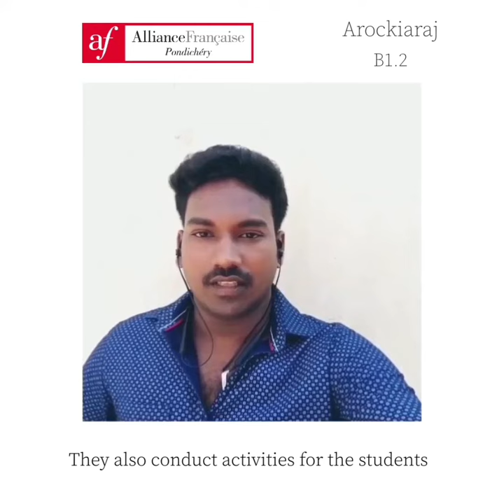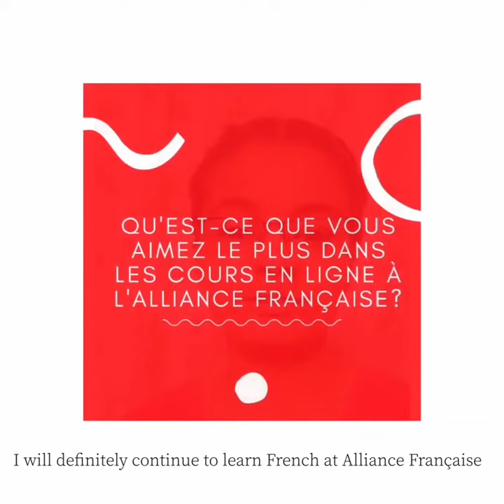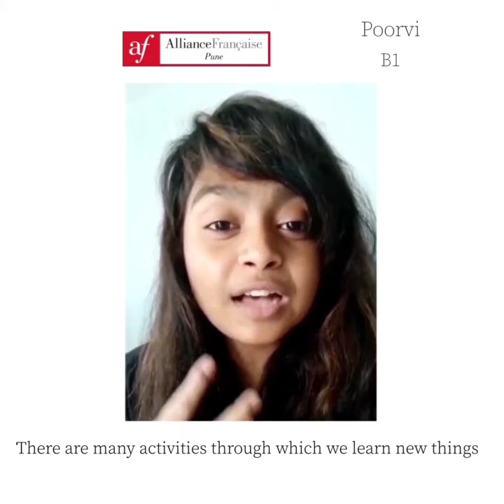Learn French at Alliance Française de Pune!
Watch the testimonials of students learning French online with the Alliance Française network in India.
These students share their experience on learning French online with us. Watch Poorvi, our B2 students who gives her perspective.
You can begin your journey of French language with us.